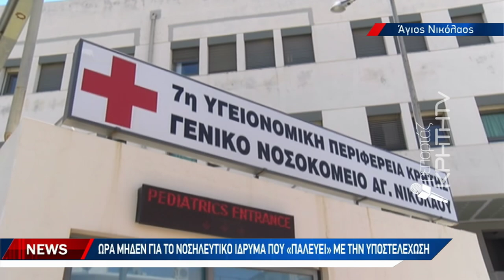Μαζική η κινητοποίηση υγειονομικών φορέων και πολιτών για το νοσοκομείο